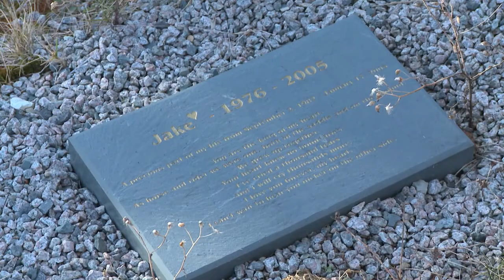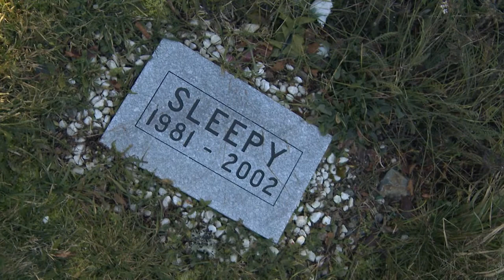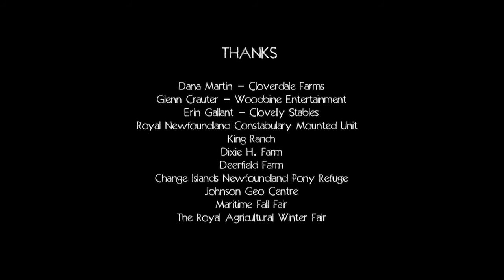Horses and how we treat them. Horses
Horses and how we treat them.
Humanity has coexisted with horses since time immemorial. Today, our faithful four-legged friends expect from us - two-legged mammals - protection and patronage. Let's see how we treat our horses.